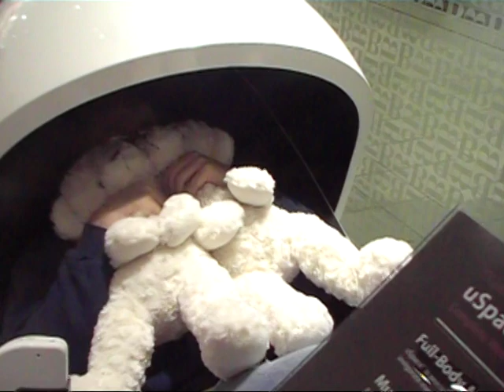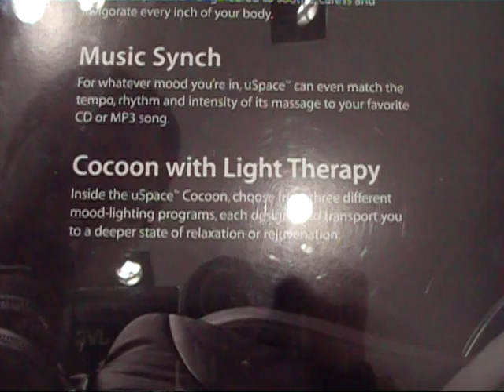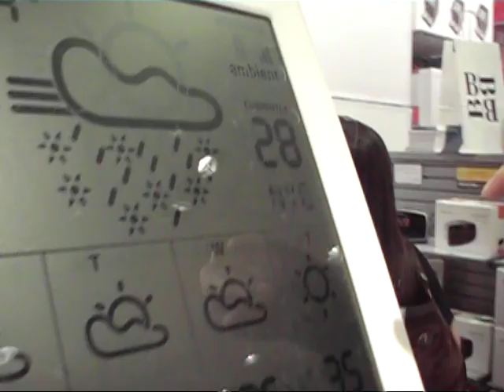Crash into chair and Al Roker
Day with ryan; December 07